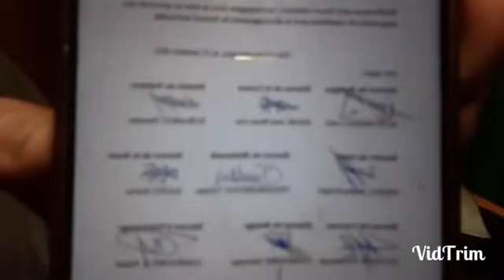مسؤولون من إتحاد الكرة البوركينابية يتهمون لقجع بمحاولة الاطاحة بالمنتخب الجزائري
Jetez un œil à ces produits dérivés officiels et soutenez Choubir Dz!

[00:00:00] Introduction
[00:00:49]
[00:01:18]
[00:02:35]
[00:03:09]
[00:04:43]
[00:05:03]
[00:06:49]
[00:07:18]
[00:08:35]
[00:09:09]
[00:10:00]